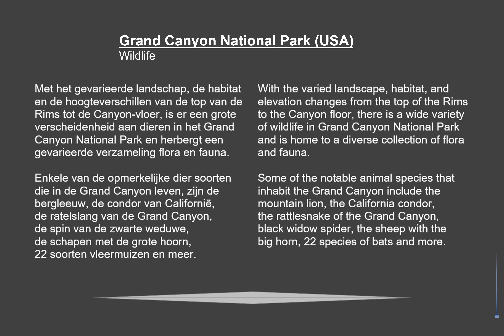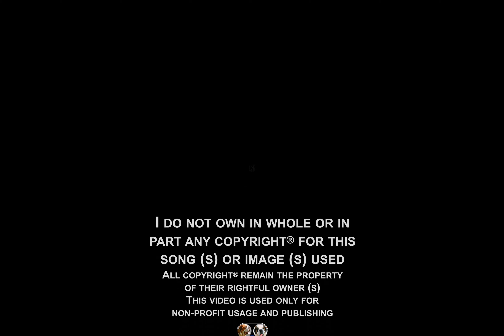Grand Canyon NP (Wildlife), mountain lion, condor, lynx, puma, tarantella, spider, mammals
Arizona, liefkozend bekend als de Grand Canyon State, is een staat in het zuidwesten van de Verenigde Staten die bekend staat om zijn prachtige canyons. Wilde dieren, zoals de dikhoornschapen, muilezelherten, bergleeuwen, coyotes, grijze vossen en een grote verscheidenheid aan reptielen, vogels en knaagdieren die er voorkomen.

Arizona, affectionately known as the Grand Canyon State, is a state in the southwestern United States known for its beautiful canyons. Wildlife such as bighorn sheep, mule deer, mountain lions, coyotes, gray foxes and a wide variety of reptiles, birds and rodents are found.